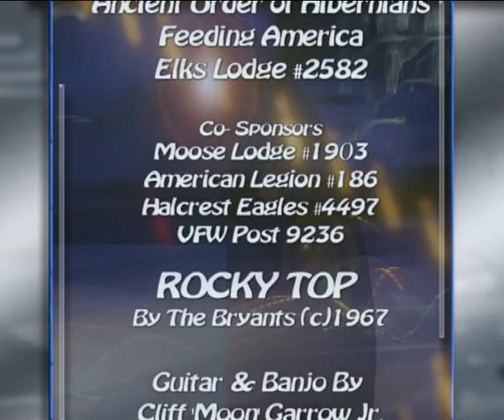Moon plays banjo in duo with Sunshine at Hunger Jam - ROCKY TOP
Sunshine & Moon play at the Hunger Jam for FeedingAmerica.org at the Elks Lodge in Brooksville, Florida. "Rocky Top" written by F. & B. Bryant (c) 1967 sponsored by Ancient Order of Hibernians, Elks Lodge 2582, Feeding America and co-sponsored by Moose Lodge 1903, amrican Legion 186, Hallcrest Eagles 4497 and the VFW post 9236